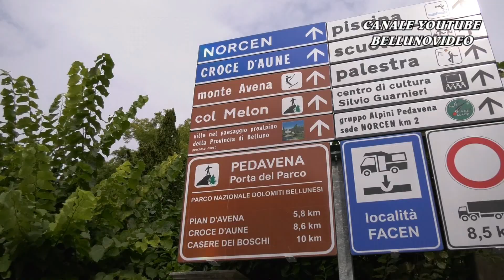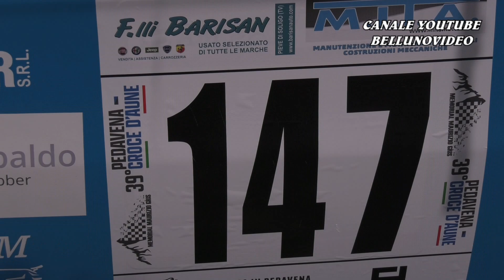SALITA PEDAVENA - CROCE D'AUNE 2023 | PAOLO BICCHERI | ALFA ROMEO 147 CUP RSPLUS 2000 | VIDEOCLIP